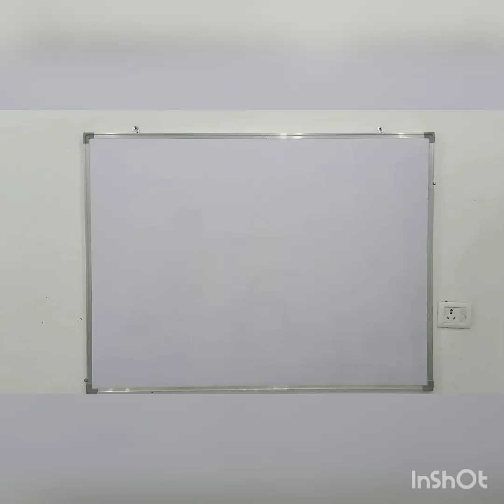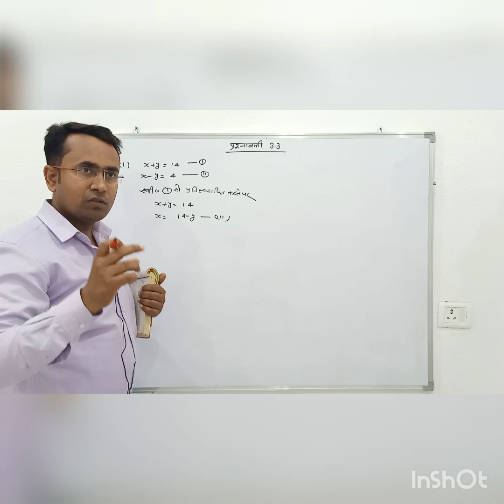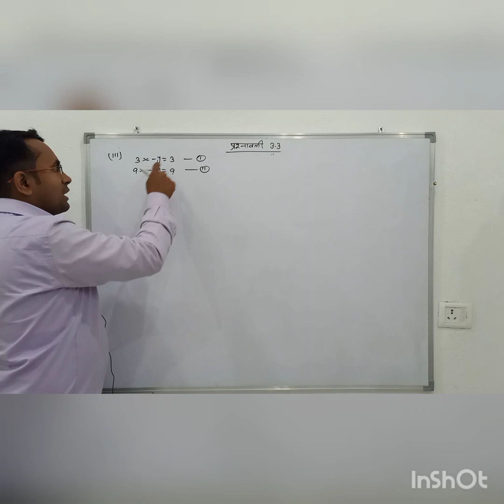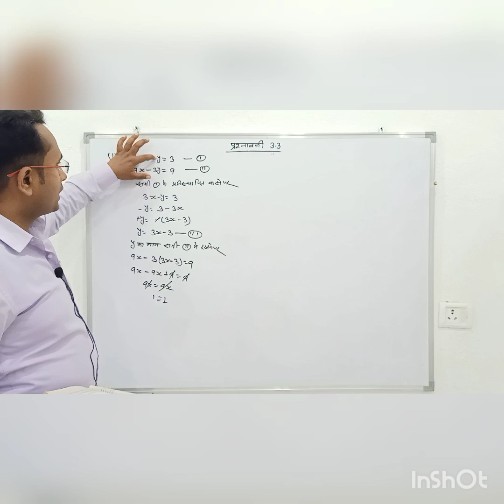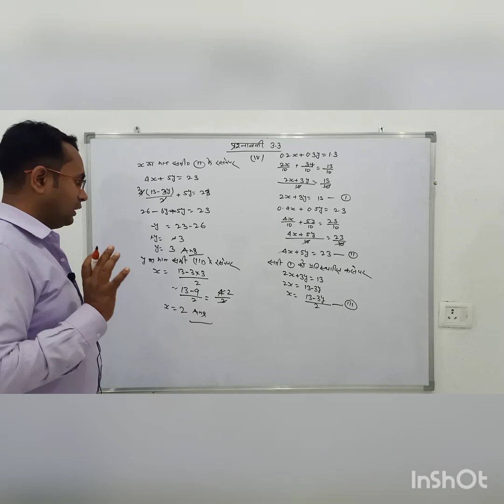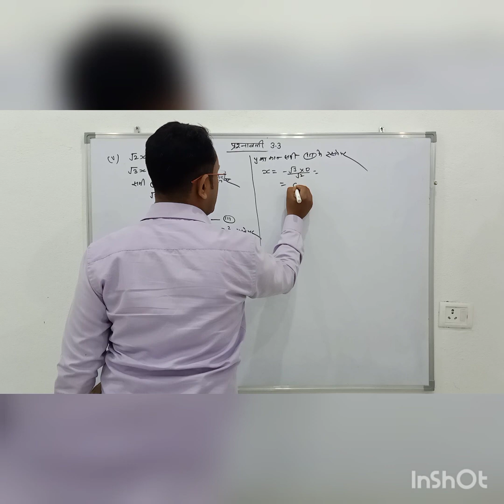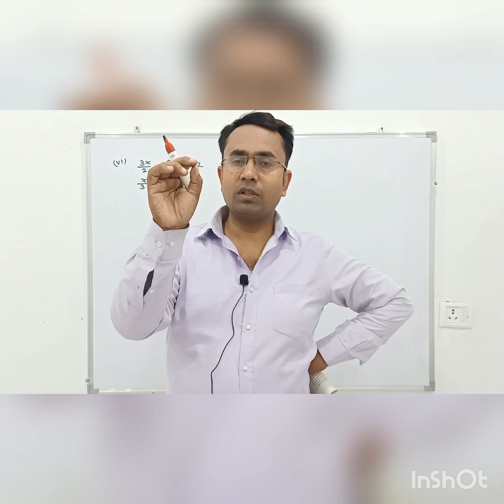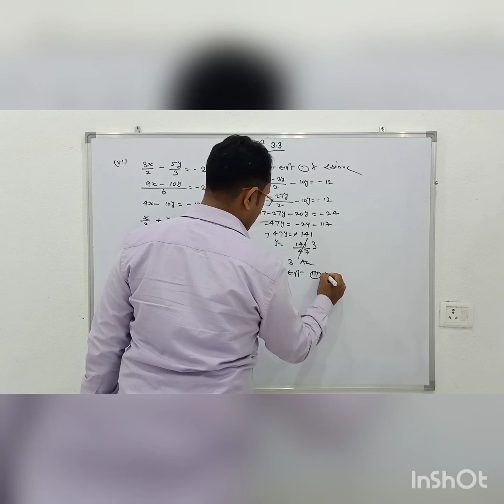Linear Equations Two Variables || NCERT || Exercise 3.3 || Question - 1(i,ii,iii,iv,v,vi)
Linear Equations Two Variables || NCERT ||  Exercise 3.3 || Question - 1(i,ii,iii,iv,v,vi) || By Dharmendra Sir || Fire Classes